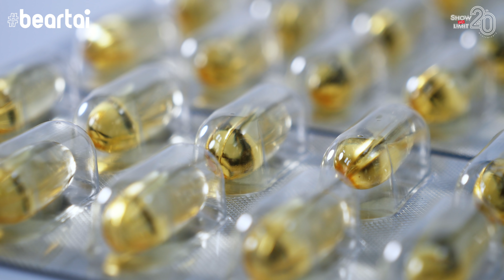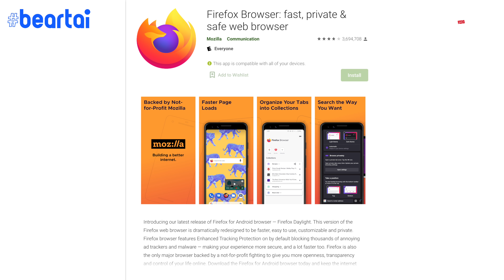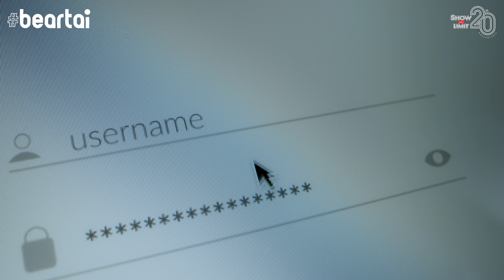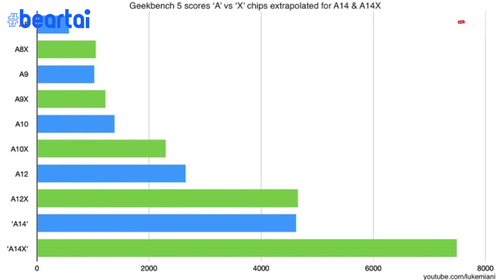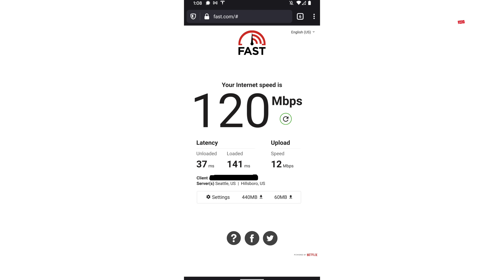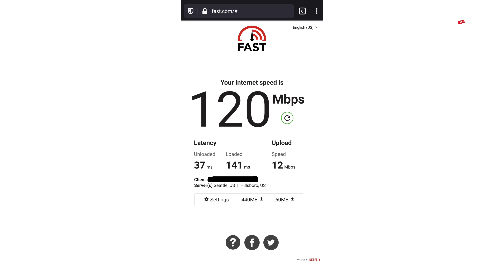ข้อมูล “จองโรงแรม” หลุดมากกว่า 10 ล้านไฟล์!! beartai Weekly#38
ใครใช้สมาร์ตโฟน Android รุ่นเก่า ปีหน้าอาจเข้าบางเว็บไซต์ไม่ได้ ข้อมูลจำนวนมหาศาล “หลุด!” จากแพลตฟอร์มจองโรงแรมชื่อดังหลายเจ้า และข่าวอื่น ๆ ที่น่าสนใจ ทั้งหมดนี้เดี๋ยวกวางเล่าให้ฟังใน beartai Weekly ข่าวไอทีกับอรกวางค่ะ

LINE:           @beartai